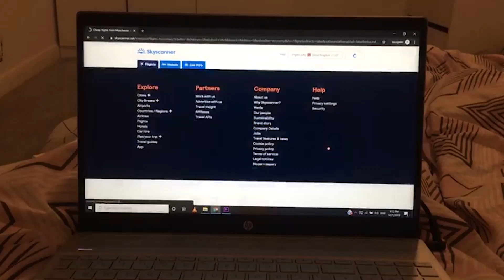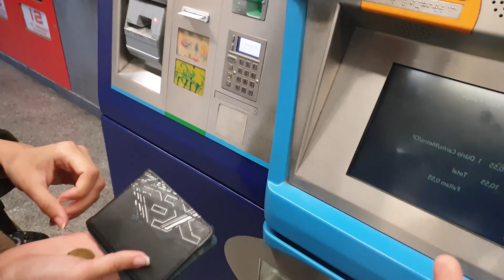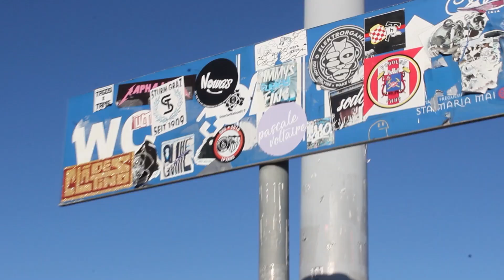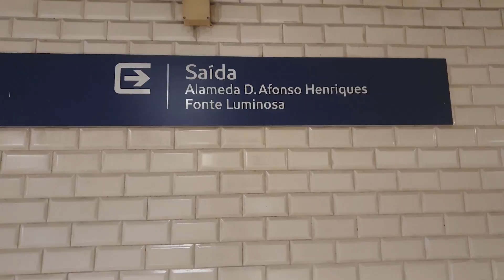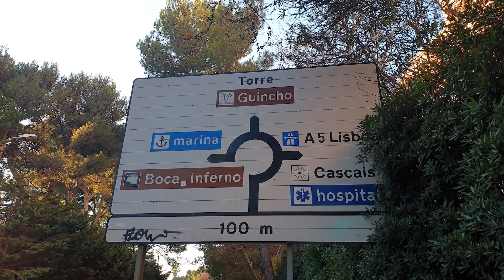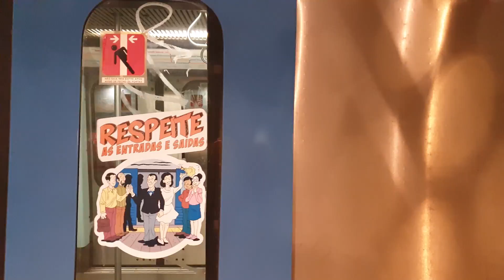LISBON PORTUGAL - The Edge of Europe 🇵🇹 | One Day Ventures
Last week we went for our first international trip to Lisbon, Portugal which was at the edge of Europe, watch the video to enjoy our one day venture in Lisbon, Portugal.

Liberty Market Lahore me aur Lisbon Portugal Me Zyada Farq Nai He.

We are a Pakistani travelling duo who have always been passionate about travelling, exploring and adventuring. This is the beginning of us taking you guys on a journey of our daily based ventures by sharing our experience through the eye of a camera. We would also love to hear and consider your reviews on how things should be so please show us that by liking, commenting and sharing.